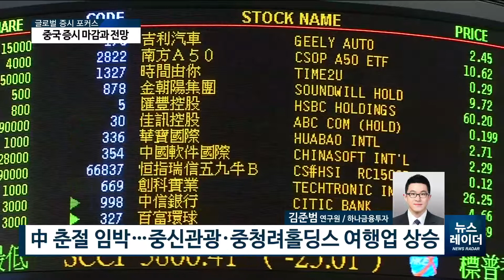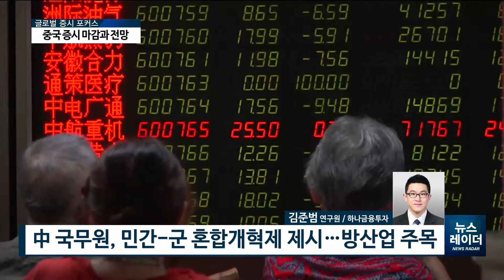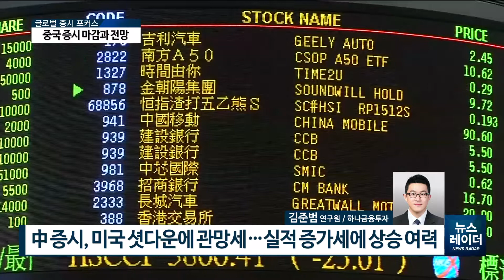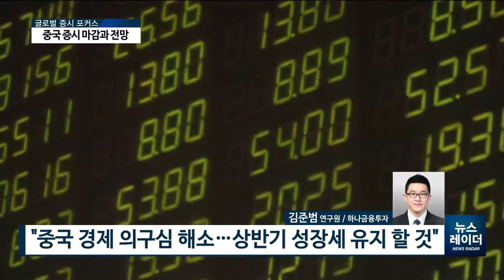[AKTV] 中 증시, 미국 셧다운에 관망세…실적 증가세에 상승 여력